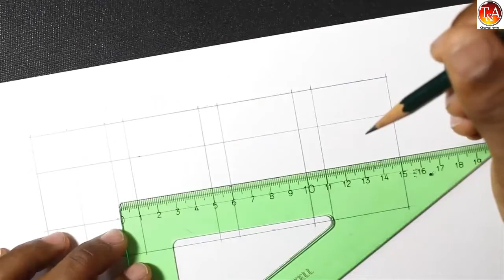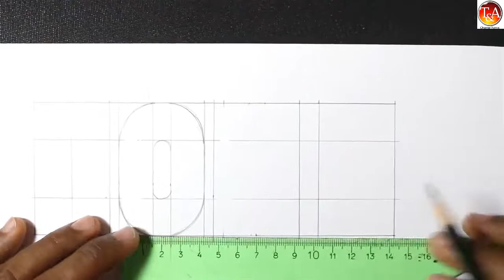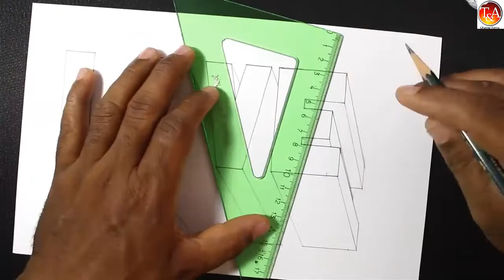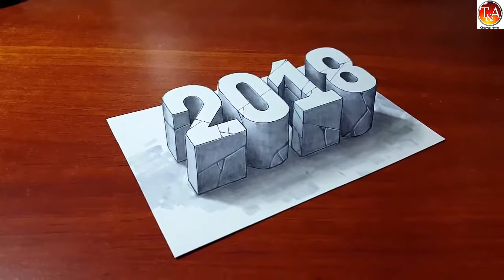2 How to Draw 3d" LoVe : and 2018 Word - Drawing 3D Letters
2 How to Draw 3d" LoVe : and 2018 Word - Drawing 3D Letters
2 How to Draw 3d" LoVe : and 2018 Word - Drawing 3D Letters
2 How to Draw 3d" LoVe : and 2018 Word - Drawing 3D Letters